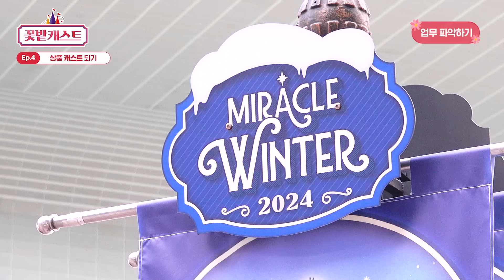🌸꽃밭캐스트🌸 EP4 꺄 굿즈 너무 귀엽다❣❣ 롯월 굿즈 천국에서 상품캐스트로🎀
오프닝부터 시작된 미션!
선임 캐스트를 찾아라!!

어랏?! 바로 찾는다고요..?!👀
(다~ 이유가 있었음.ㅋ)

코스튬 환복하다가 예은님의 동기 만날 확률은?
상품 캐스트만의 판매 노하우는?🍯
외국인 손님께 상품 추천..하...기. ?!

이번 꽃밭캐스트 4화에서도 우당탕탕 많은 일들이..!
하지만 상품캐스트로 완벽 변신한 예은님!🎁🌸
지금 바로 함께 보러 가시죠!

상품캐스트로서 예은님께서 홍보 및 착용했던 굿즈 중
갖고 싶은 굿즈를 댓글로 남겨주시면
추첨을 통해 선물로 드립니다🎁

✅롯데월드 유튜브 구독은 필수!✅
📍기간 : 1/26(금)~1/31(수)
📍당첨자 발표 : 2/2(금)
📍이벤트 경품 : 스타벅스 아메리카노 (5명)
※당첨자는 유튜브 게시물 댓글 및 커뮤니티를 통해 발표 됩니다.
📍경품 세부 안내
- 본 이벤트는 유튜브를 통해 참여 가능합니다.
- 중복, 부정 당첨, 체리피커, 기간 내 ID 변경 계정 등의 경우 이벤트 참여가 제한되며, 기타 내부 기준에 따라 당첨이 취소될 수 있습니다.
- 경품 발송은 개인정보 수집이 완료된 후 일주일 내외 소요될 수 있습니다.
- 개인정보 미 회신 시 당첨이 취소되며, 당첨자의 잘못된 정보 기재로 인한 오발송 등에 대해서는 책임지지 않습니다.
- 경품 배송을 위해 수집된 개인정보는 발송 후 한달 내 파기됩니다.